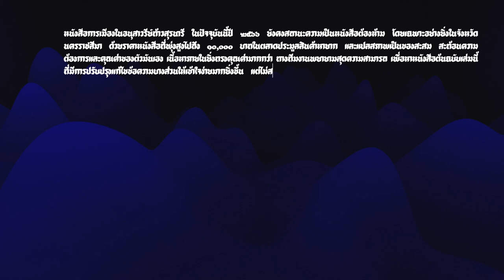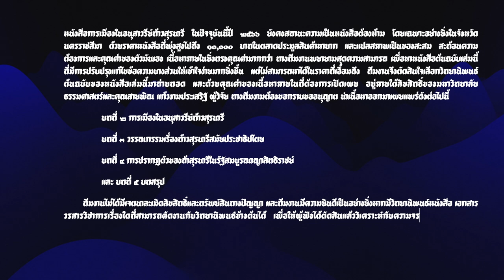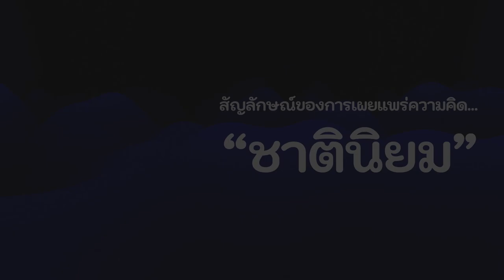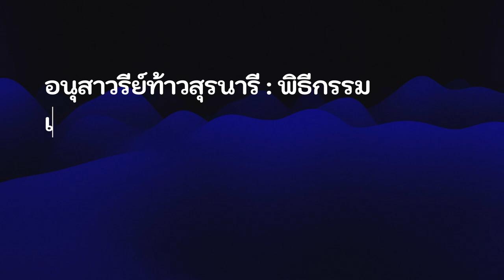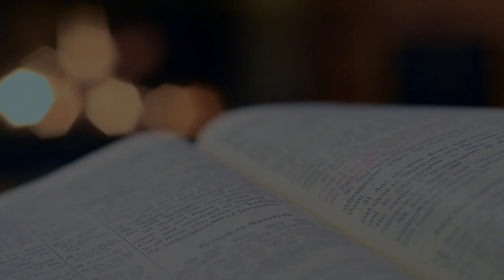[BOOK : หนังสือ] การเมืองในอนุสาวรีย์ท้าวสุนารี I Part 1.3 Iสายพิณ แก้วงามประเสริฐ เขียนI read by SQ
SQ stay quiet เสียงในความเงียบ บอกเล่าเรื่องราวที่ “ไม่ถูกต้อง, ไม่เหมาะสม” ตามความเป็นจริงของผู้มีอำนาจ จากหนังสือและบทความต้องห้ามในราชอาณาจักรไทย Audiobook channel ที่จะอ่านหนังสือ บทความ หรือเรื่องราวที่ “เขา” ไม่อยากจะให้คุณรับรู้ว่ามีอยู่ ฟัง สำหรับท่านที่ต้องการอ่านหรือศึกษาด้วยตัวเอง เราได้แปะลิงค์เอกสารหรือหนังสือที่สามารถดาวน์โหลดได้ไว้ใน description และเพื่อให้กำลังผู้เขียน ผู้แปล และสำนักพิมพ์ สำหรับหนังสือที่สามารถจำหน่ายได้ ในรูปแบบรูปเล่ม ท่านสามารถสั่งซื้อได้ลิงค์ด้านล่างเช่นกัน โดย SQ stay quiet ไม่มีเจตนาที่จะละเมิดทรัพย์สินทางปัญญา และไม่ประสงค์ผลประโยชน์เพื่อการพาณิชย์แต่อย่างใด เพียงแต่ต้องการเผยแพร่งานเขียนที่ทรงคุณค่า เพื่อให้เป็นที่รับรู้กับบุคคลทั่วไป ผู้สนใจ และด้วยรูปแบบหนังสือเสียง จึงเหมาะกับผู้ที่มีปัญญาทางสายตา

เนื่องจากเป็นเอกสารที่มีความสะเอียดอ่อนสูง และทีมงานไม่สามารถหาต้นฉบับต้นจริงได้ จึงกราบขออภัยมา ณ ที่นี้

แถลงการณ์

            หนังสือการเมืองในอนุสาวรีย์ท้าวสุรนารี ในปัจจุบันนี้ปี ๒๕๖๖ ยังคงสถานะความเป็นหนังสือต้องห้าม โดยเฉพาะอย่างยิ่งในจังหวัดนครราชสีมา ด้วยราคาหนังสือที่พุ่งสูงไปถึง ๑๐,๐๐๐ บาทในตลาดประมูลสินค้าหายาก และแปลสภาพเป็นของสะสม สะท้อนความต้องการและคุณค่าของตัวมันเอง เนื้อหาภายในยิ่งทรงคุณค่ามากกว่า ทางทีมงานพยายามสุดความสามารถ เพื่อหาหนังสือต้นฉบับเล่มนี้ ที่มีการปรับปรุงแก้ไขข้อความบางส่วนให้เข้าใจง่ายมากยิ่งขึ้น แต่ไม่สามารถหาได้ในราคาที่เอื้อมถึง ทีมงานจึงตัดสินใจเลือกวิทยานิพนธ์ต้นฉบับของหนังสือเล่มนี้มาถ่ายทอด และด้วยคุณค่าของเนื้อหาภายในที่ต้องการเปิดเผย อยู่ภายใต้ลิขสิทธิ์ของมหาวิทยาลัยธรรมศาสตร์และคุณสายพิณ แก้วงามประเสริฐ ผู้วิจัย ทางทีมงามต้องขอกราบขออนุญาต นำเนื้อหาออกมาเผยแพร่ดังต่อไปนี้

              บทที่ ๒ การเมืองในอนุสาวรีย์ท้าวสุรนารี

              บทที่ ๓ วรรณกรรมเรื่องท้าวสุรนารีสมัยประชาธิปไตย

              บทที่ ๔ การปรากฏตัวของถ้าสุรนารีในรัฐสมบูรณาญาสิทธิราชย์

              บทที่ ๕ บทสรุป

           ทีมงานไม่ได้มีเจตนาละเมิดลิขสิทธิ์และทรัพย์สินทางปัญญา และทีมงานมีความยินดีเป็นอย่างยิ่งหากมีวิทยานิพนธ์หนังสือ เอกสารวรสารวิชาการเรื่องใดที่สามารถคัดงานกับวิทยานิพนธ์ข้างต้นได้ เพื่อให้ผู้ฟังได้ตัดสินแล้ววิเคราะห์กับความจริงที่ตนพึงใจ ตามกระบวนการที่เป็นวิชาการ ท่านสามารถระบุชื่อหรือแสดงความคิดเห็นไว้ในพื้นที่แสดงความคิดเห็นได้เช่นกัน ทางทีมงานจะพิจารณานำมาเผยแพร่เป็นลำดับต่อไป